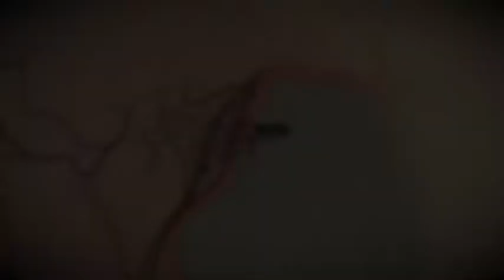RED DEAD REDEMPTIONS 2/ ERABAKI UGARI